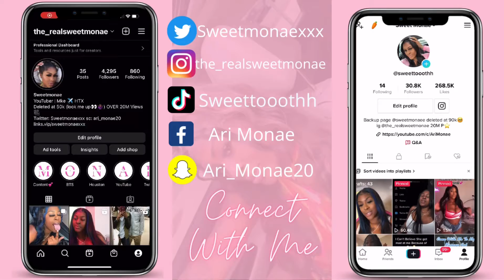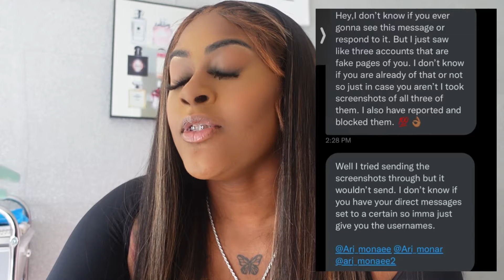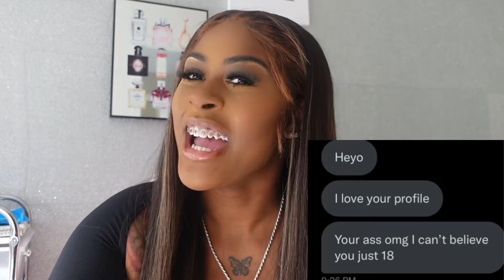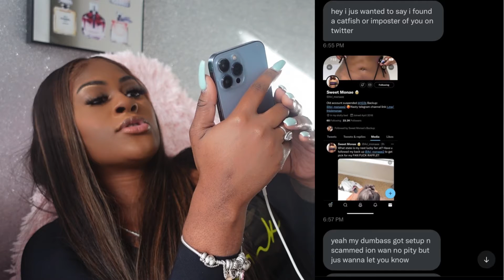Responding To Twitter Dms👀 | Y’all Are Crazy🤣🤣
Welcome to my official YouTube channel! I’ll be doing challenges, vlogs, pranks, & more!